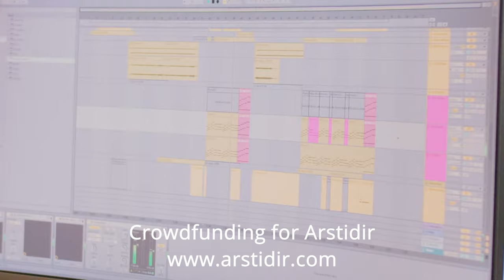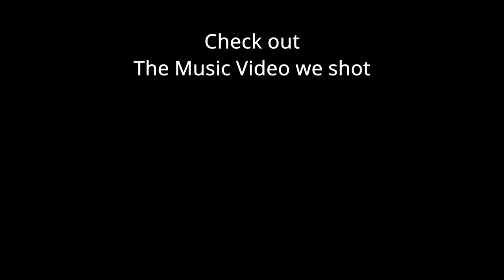We shot an Icelandic music video by a VOLCANO!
Shot with:
My Camera GH5